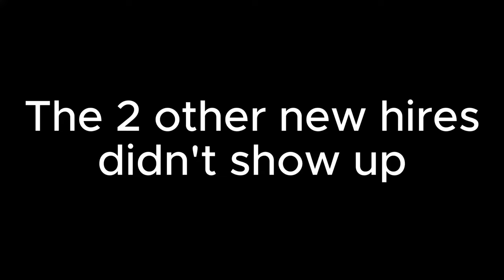pov: 20 year old online entrepreneur doing business in Long Beach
In this episode, you'll get an inside look at my clothing brand business in California. Watch as I have many meetings with partners, a customer order meeting, and new hires to the business. Amidst these events, I share valuable insights and knowledge on different business topics.

"Until you spread your wings, you'll have no idea how far you can fly" - Napoleon Bonaparte